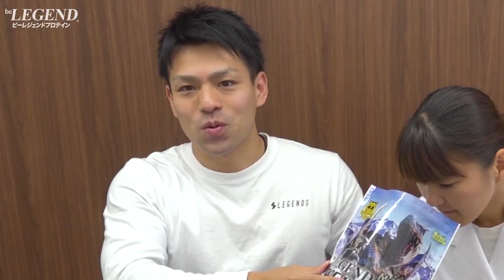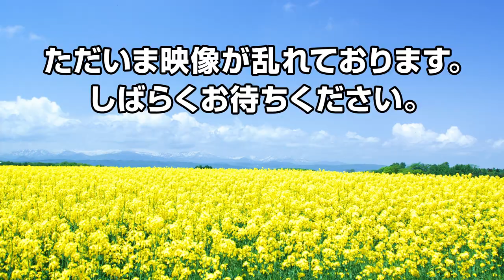【新発売！】モンスターハンター コラボ ビーレジェンド プレワークアウト 3種をレビュー！【ビーレジェンド チャンネル】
モンハン コラボ ビーレジェンド プレワークアウトが3種類をレビュー！

‹ビーレジェンド コラボプロテイン ライナップ 購入はコチラから↓›